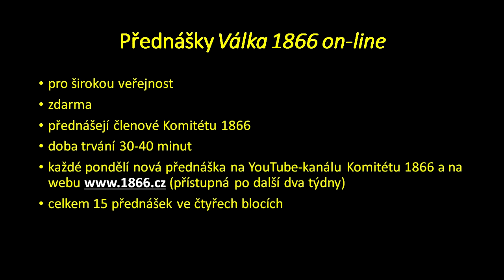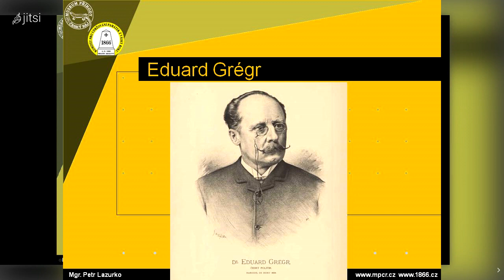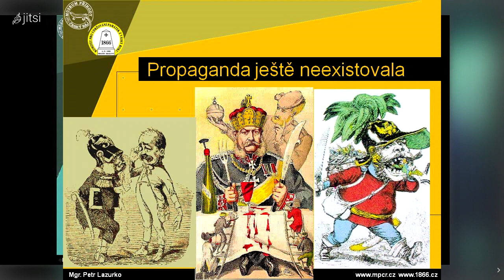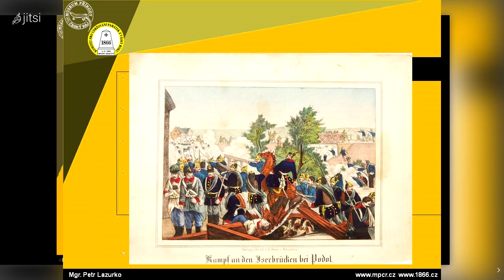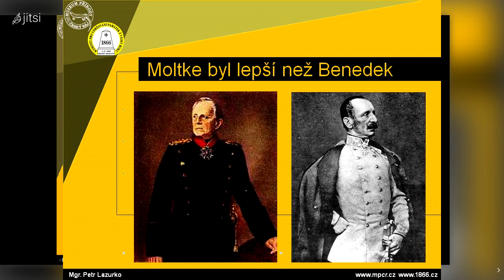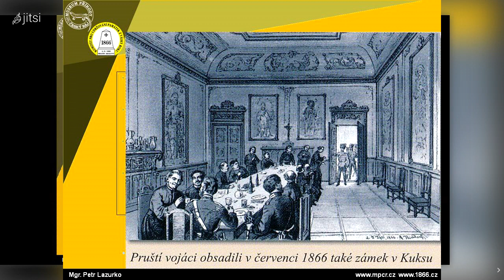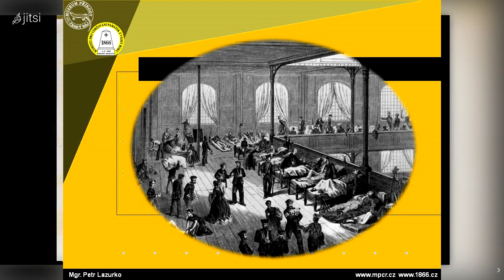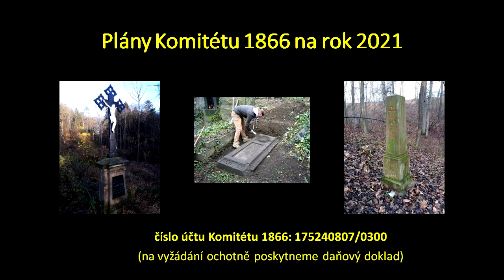Válka 1866 on-line - I. blok - Nejčastější mýty a omyly prusko-rakouské války 1866 (P. Lazurko)